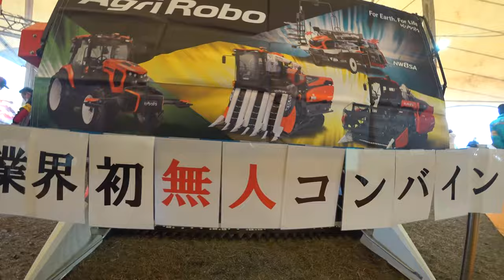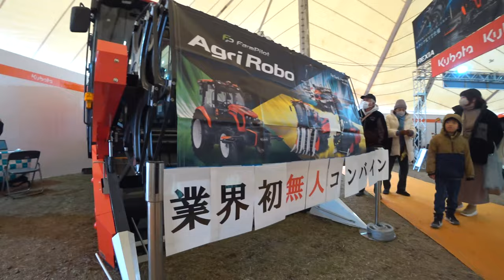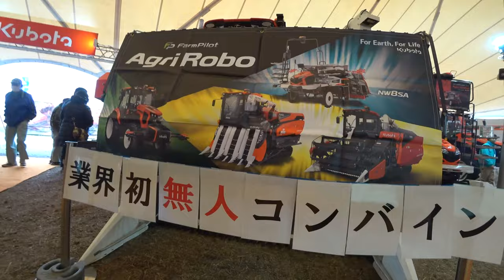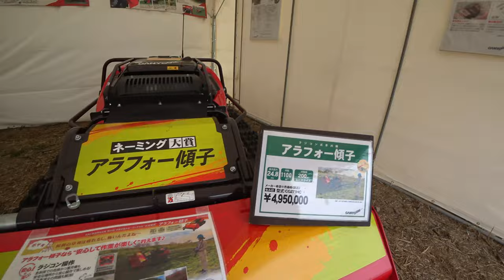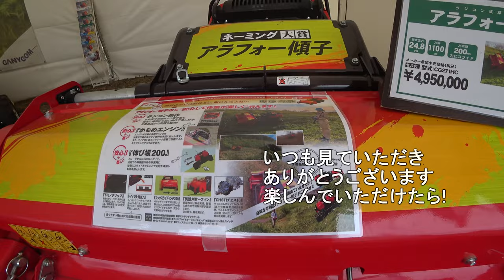【会社員実家農業手伝う】2024クボタ新DRシリーズ発見、マジでヤバイスペックだった！